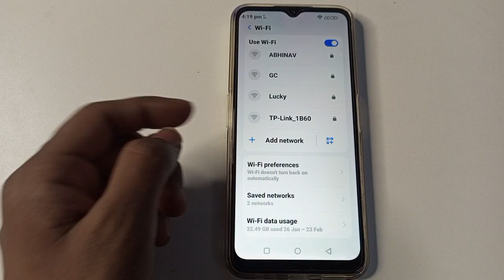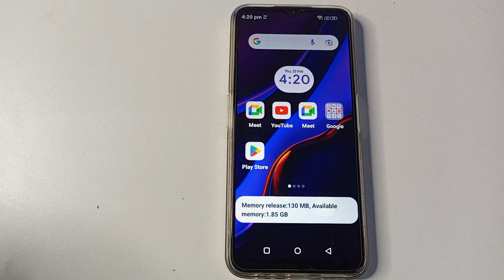how to check Wi Fi usage in Lava Z2, Lava Z2 Wi Fi setting